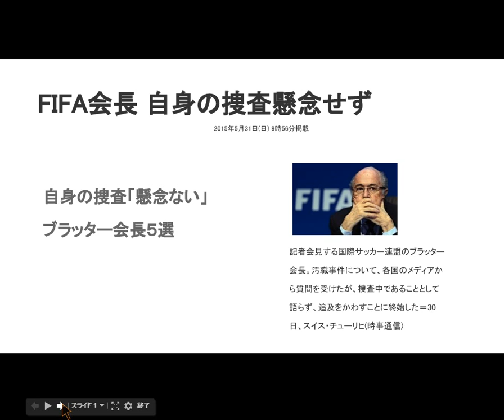FIFA会長 自身の捜査懸念せず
【ベルリン＝宮下日出男】国際サッカー連盟（ＦＩＦＡ）は２９日、スイス・チューリヒで開いた総会で会長選挙を行い、スイス出身で現職のブラッター会長（７９）が５選を果たした。汚職事件で現職副会長２人を含む多数の連盟関係者が逮捕され、国際的に批判が高まる中での留任に、汚職体質の一掃に向けて厳しい目が注がれそうだ。